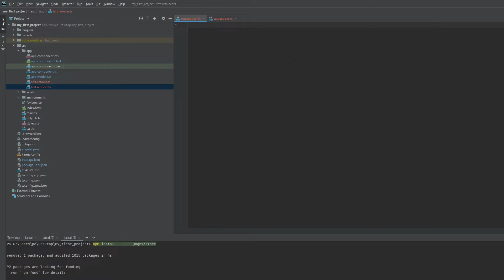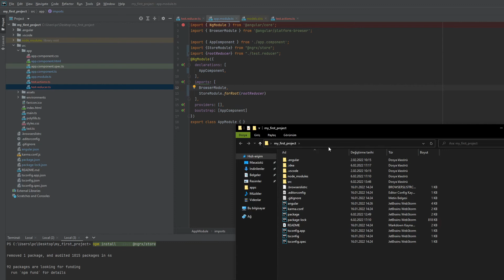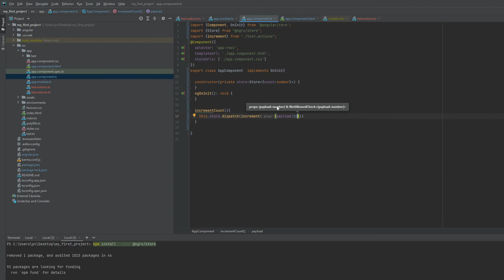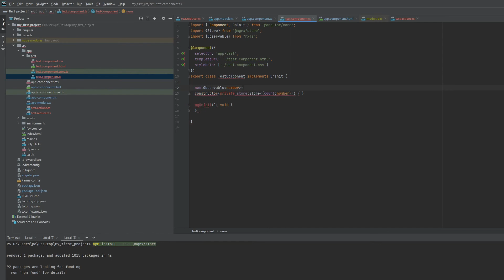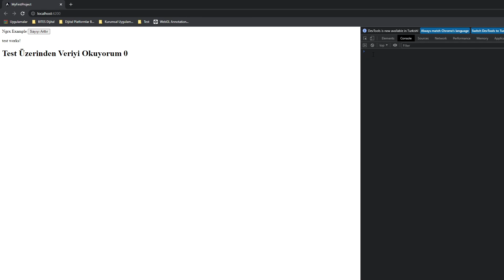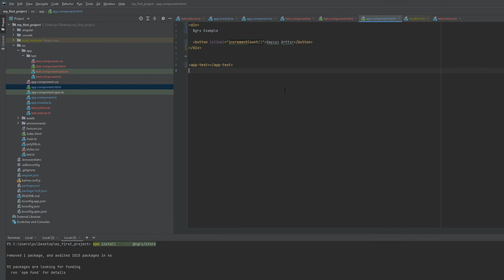Angular NGRX Example